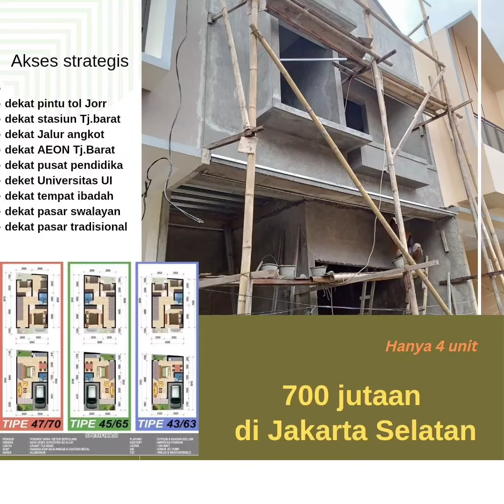MINI CLUSTER JOE RESIDENCE LENTENG AGUNG JAKARTA SELATAN 700 JUTAAN | 081212958083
Sisa 3 unit lagi !!

Lt 47
Lb 70
Harga 985jt

Lt 45
Lb 65
Harga 945jt

Lt 37
Lb 55

Semuanya SHM, IMB hadir...cash KPR lokasi Joe Jagakarsa

Kami menyediakan rumah SHM harga murah solusi untuk Anda yang mempunyai budget minim Ingin Punya rumah minimalis terbaru di Cipedak Jagakarsa

CASH & CASH Bertahap

Legalitas:
Sertifikat hak milik (SHM)

akses strategis:
dekat pintu tol Jorr
dekat stasiun Tanjung barat
dekat Jalur angkot
dekat AEON Tanjung Barat
dekat pusat pendidikan SDN,MTS,SLTPN,SMA
deket Universitas UI,GUNADARMA,APP
dekat tempat ibadah
dekat pasar swalayan
dekat pasar tradisional

Detail rumah:
Bangunan : 2 Lantai
Luas tanah : 43 & 37
Luas bangunan : 63 & 55
Kamar tidur : 3
Kamar mandi : 2
Ruang keluarga
Ruang dapur
Taman minimalis
Balkon

spesifikasi:
pondasi cakar ayam
dinding hebel (doubel)
atap baja ringan
genteng pasir
kusen meranti
pintu full panel
plafon gyosum motif
rangka hollo
lantai granit 60x60
listrik 2200
closet duduk + shower
mesin air jetpump +toren
tamn hijau